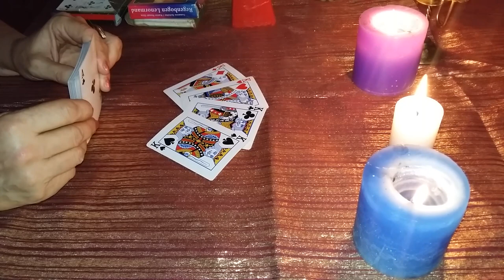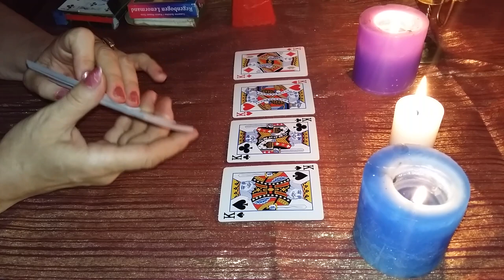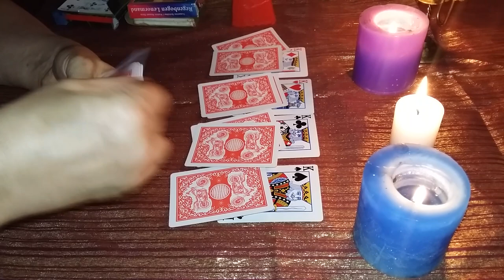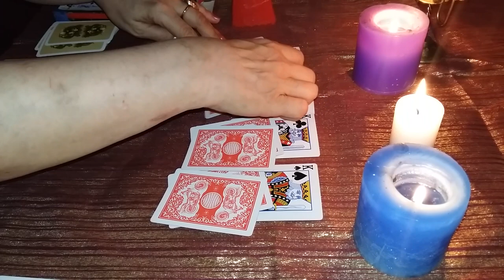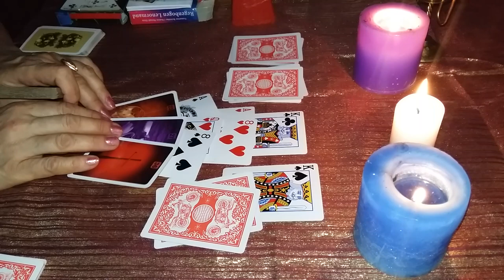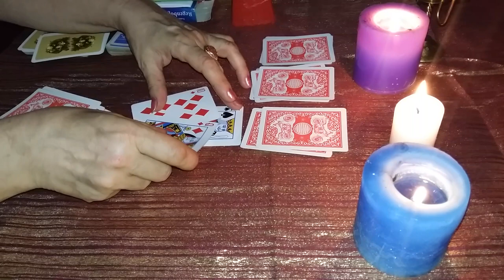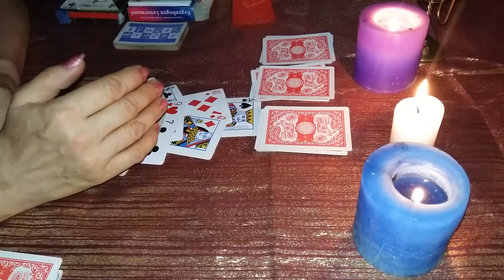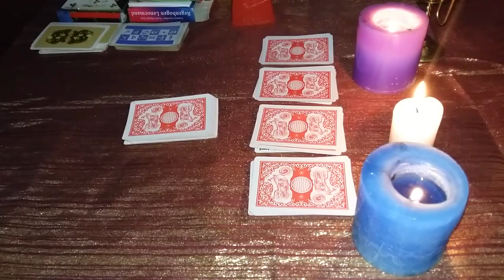Гадание Онлайн. Что у него на сердце? 4 Короля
Психология отношений . Таро. Расклад. Гипнотическая Эзотерика.
ВИЖУ СОБЫТИЯ.
В данном  видео Общее онлайн гадание  что у него на сердце 4 короля.  Гадание Общее. Ваша интуиция подскажет правильный выбор позиции.
Тай-код:
  00:00        Приветствие
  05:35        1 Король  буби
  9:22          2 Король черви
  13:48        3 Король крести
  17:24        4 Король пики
воздействие!

1)Сбербанк Россия карта: 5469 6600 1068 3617
Писать в назначение перевода – ПОДАРОК

МОИ  КОНТАКТЫ  для Личных Раскладов и Магической Помощи :
МОИ КОНТАКТЫ :